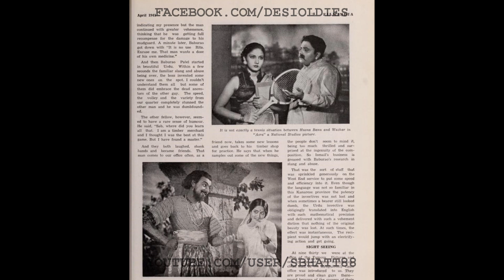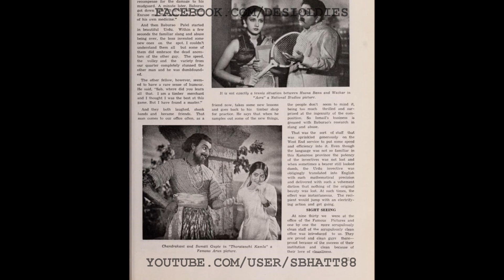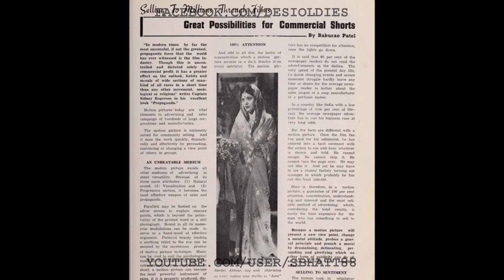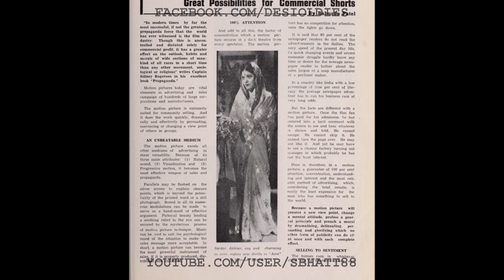Aasra 1941: Bitaayi kahaan ratiyaan ho mahaaraaja (Husn Bano)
Images: Film stills and adverts

Title: Bitaayi kahaan ratiyaan ho mahaaraaja
Vocals: Husn Bano
Film: AASRA
Year: 1941
Lyrics: Dr. Safdar Aah Sitapuri
Country: British India